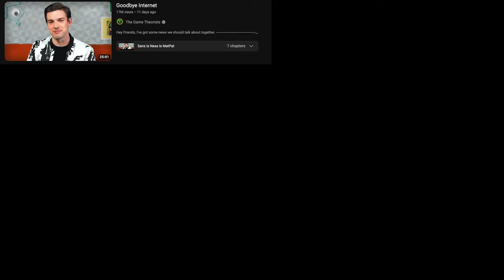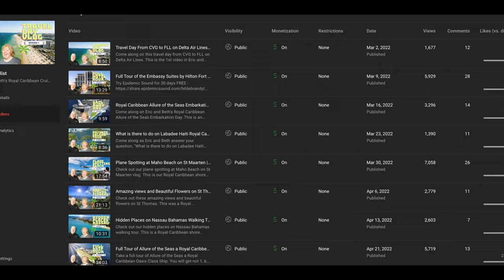Am I quitting YouTube (spilling YouTube secrets for YOU)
Am I quitting YouTube (spilling YouTube secrets for YOU)?  I have been doing YouTube weekly since September 2017, so I have a lot of experience with this platform.  Watch to hear what's happening with the channel.  Are we quitting YouTube like a lot of other creators are?

Chapters:
00:00 Intro
00:05 Welcome to the video
00:08 Everyone is quitting YouTube
00:26 My YouTube struggles
01:29 YouTube Secrets (spilling the tea on how to grow your channel)
02:29 More of my YouTube struggles
04:58 The question is answered
05:10 The Hildebrand Family Vlog channel updates
07:10 Outro
07:56 End Screen

One of the top Aquarium in the country - Ripley's Aquarium in Gatlinburg, TN

*This video is solely the property of The Hildebrand Family Vlogs and the channel owner.  Any editing, changing, or altering of video for external/personal/commercial use is strictly prohibited.